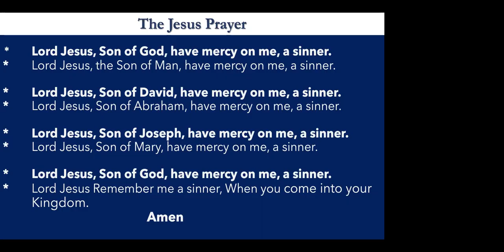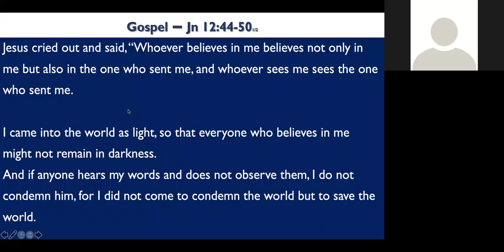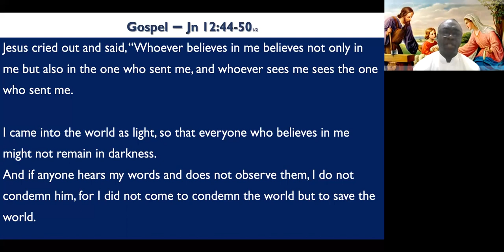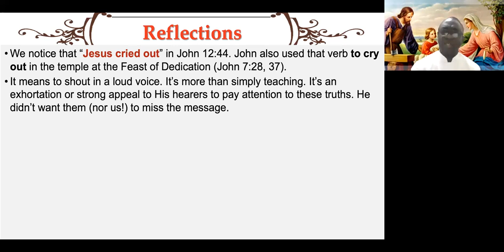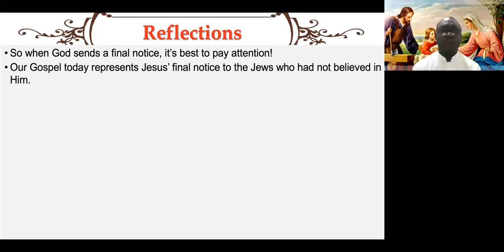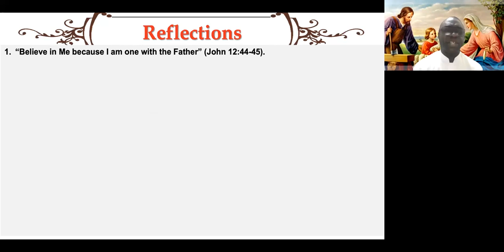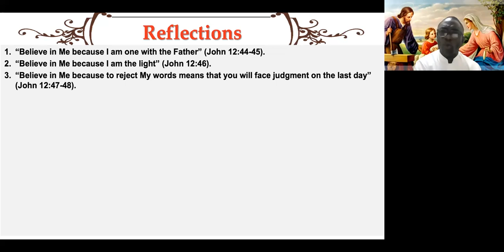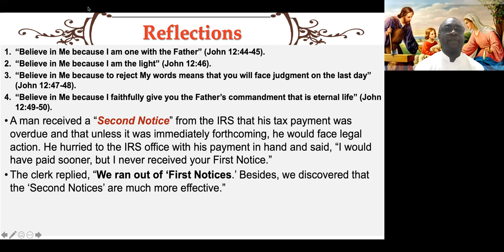Devotion with Fr Ray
Wednesday of the 4th Week of Easter